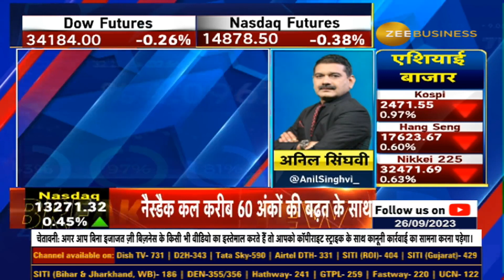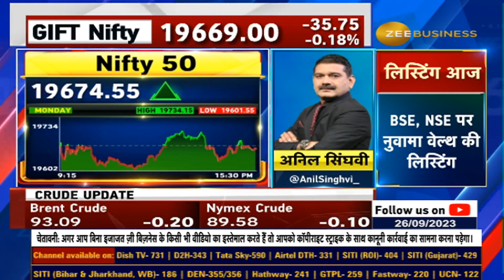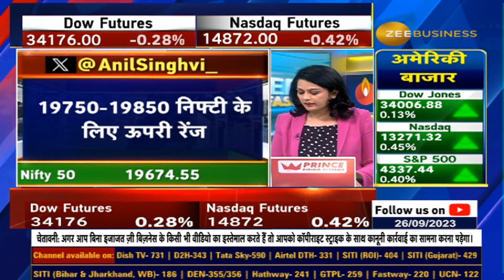Market Guru Anil Singhvi Predicts a Muted Beginning for Nifty & Bank Nifty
📊🔸MarketStrategy | निफ्टी और बैंक निफ्टी पर अनिल सिंघवी की दमदार स्ट्रैटेजी